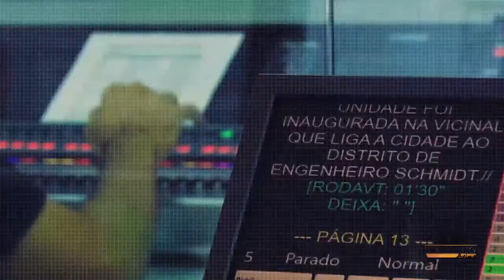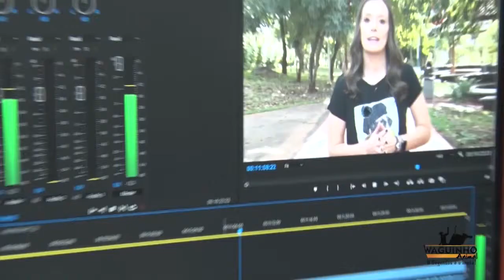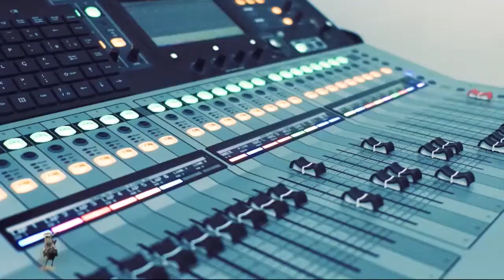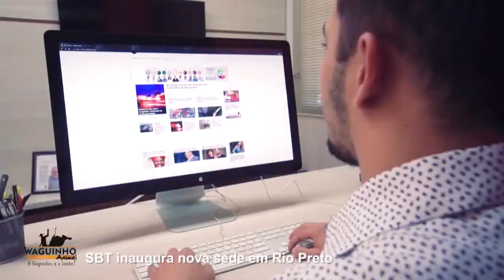Waguinho Animal - Inauguração da nova sede do SBT em Rio Preto 08/06/19